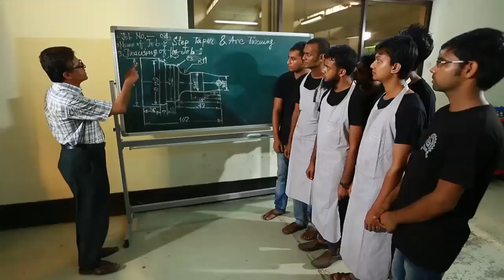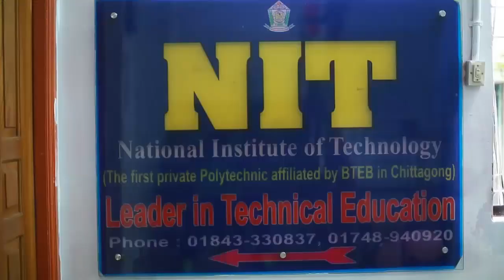Bangladesh Technical Education Board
Bangladesh Technical Education Board-Tungipara,Gopalgonj.